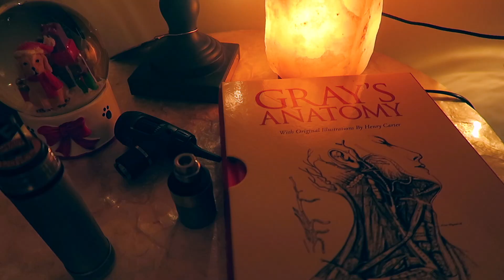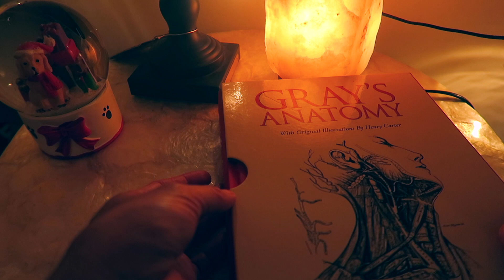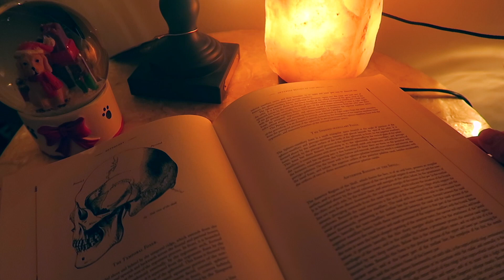[ASMR] Real Person Medical Exam, Nursing Assessment / Respiratory System, Cough, Nose, Throat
Please enjoy this ASMR Medical Exam video of a full respiratory assessment performed by a real nurse. In this video we will examine the patient’s nose, throat and lungs to help investigate the cause of a chronic cough. I hope this can help you relax and fall asleep.

Muah  💋

Time Stamps:

01:38: Introduction / Setting Up Medical Equipment (Otoscope)
04:00: Nurse Introduces Self To Patient. Assessment Overview
07:57: Health History Interview
22:14: Physical Assessment

Hi, I’m Hiraya! Thanks for stopping by. If you’re new here, please let me introduce myself to you.

Firstly, I want to tell you why I make ASMR videos. I came across ASMR 2 years ago from a friend who is an ASMRtist and have seen how it can positively affect so many  people who are trying to sleep and find peace in a very overstimulating world.

I myself as an empath have had issues with excessive worry, loneliness and inability to sleep due to past traumas. I became particularly sensitive to the noise around me and found it difficult to find peace.

I overcame these through self work after experiencing a near death experience. You can find out more on my

I found that healing my relationship with sound and music through learning to activate all my senses to be particularly empowering. It gave me the present mindedness and embodiedness I needed to be present in my own body.

I am so grateful for my sound healing coach Rhea Thep for helping me heal my relationship with music:

I am also grateful for our model Therese who was kind enough to be on this video.

My Credentials:

Certified Yoga Teacher:
I have been a yoga/meditation teacher since 2014 and have helped hundreds of people relax and get grounded using my calming voice and presence . Now I use my meditation voice to help people relax and fall asleep.

Registered Nurse
I have been a nurse since 2010. I use my over 12 years of experience as a health professional to inspire people to learn more about taking care of your mind and body through ASMR videos.

Naturopathic Medical Graduate
I just finished naturopathic medical school in 2022 so I can integrate western and eastern medicine. I am now studying for my practical board exams and I am so happy to take you on this journey with me!

Let us learn together! I will be creating medical, nurse, acupuncture, naturopathic  and chiropractic like videos for the next little while.

I spent over 6 years in Naturopathic College and have spent over $120K in my tuition, text books and equipment.

You can help me create better videos by helping me upgrade my equipment and crush my 💰 $120K STUDENT LOAN DEBT by 2030!